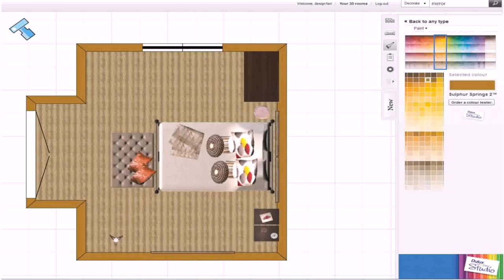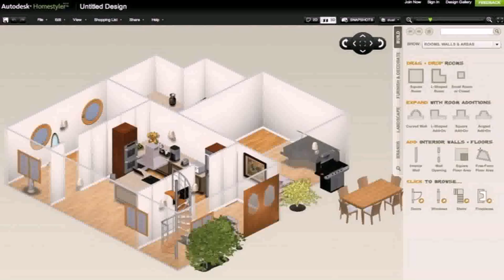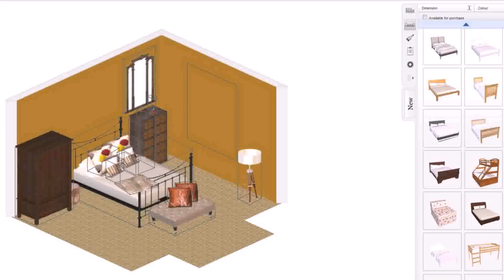Design My Floor Plan Online Free - DaddyGif.com (see description)